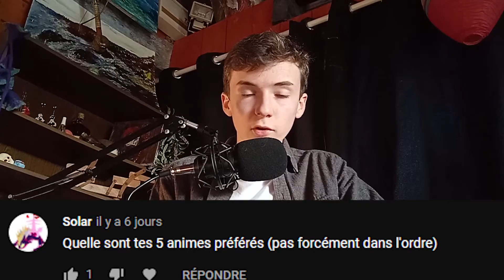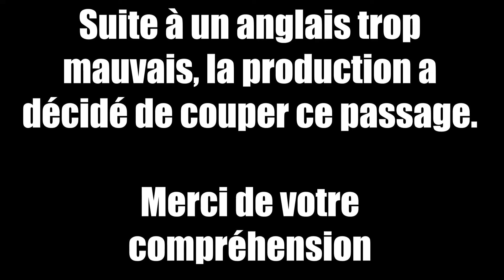Je RÉPONDS à TOUTES VOS QUESTIONS (En même temps y'en a qu'une petite dizaine)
Bonjour, bonjour, bonjour,
Aujourd'hui, petite FAQ pour célébrer les 2k abonné(e)s.
Désolé si la caméra et le micro sont pas forcément bon, je maîtrise pas encore mon matériel !

Chibi : Redactro (@redactr0 sur Instagram)
J'espère que la vidéo vous plaira et sinon tant pis.